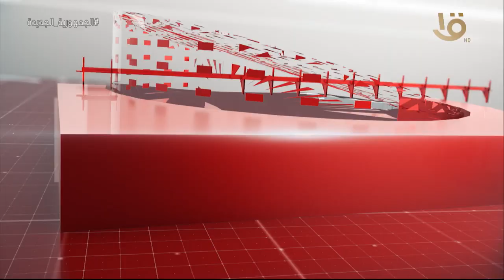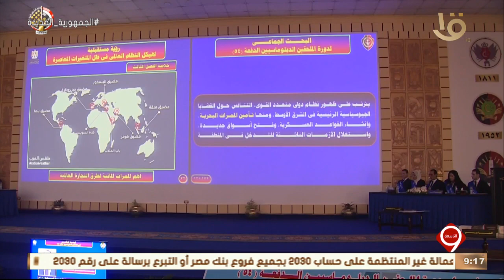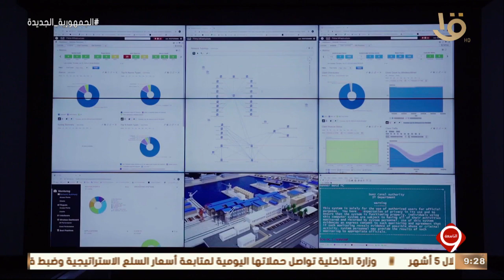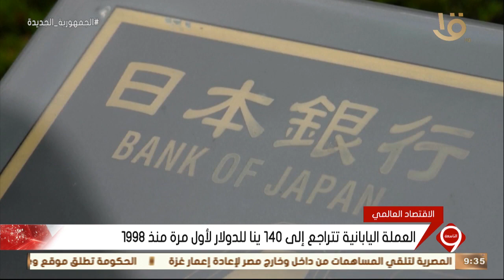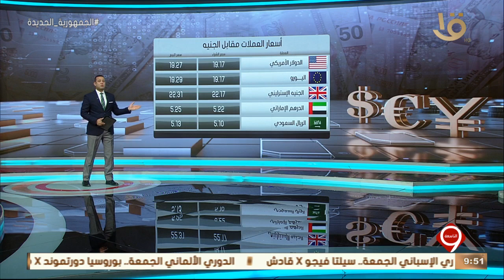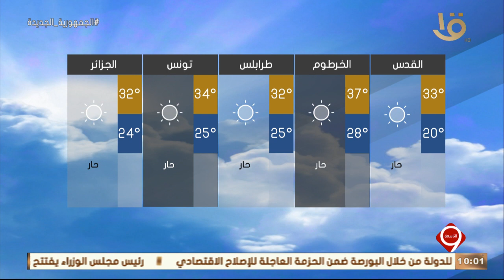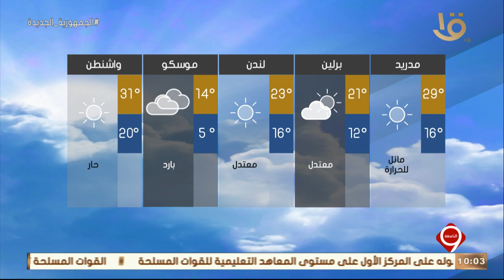نشرة التاسعة | أهم الأخبار السياسية والاقتصادية محليا وعالميا.. 1-9-2022